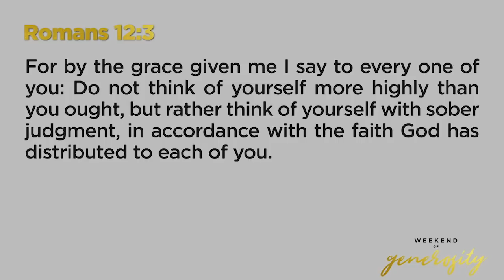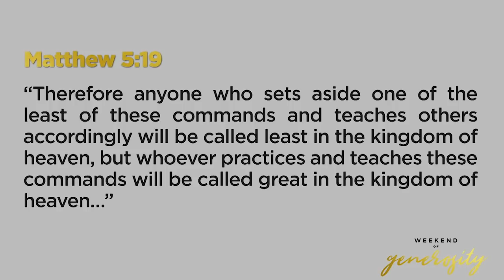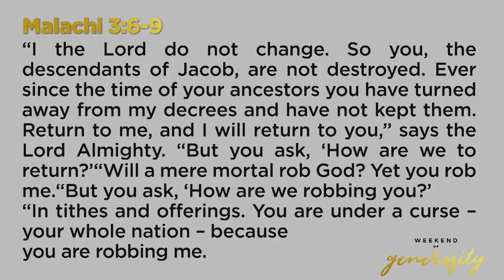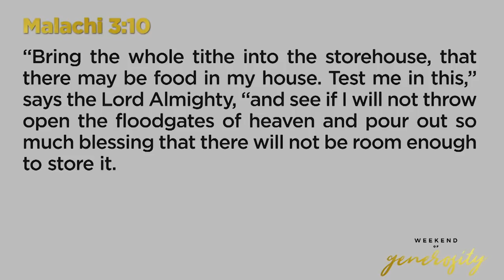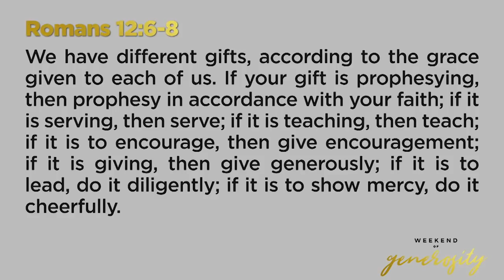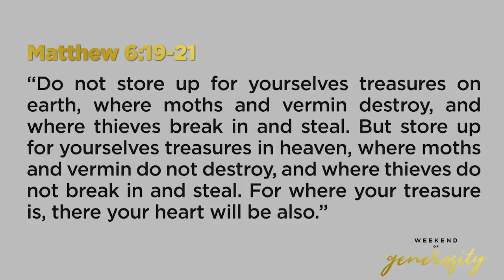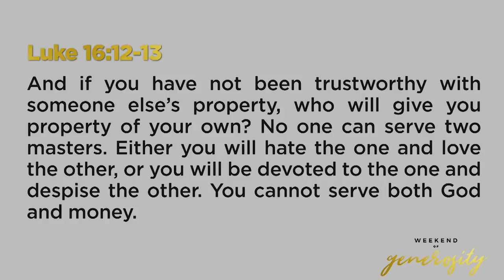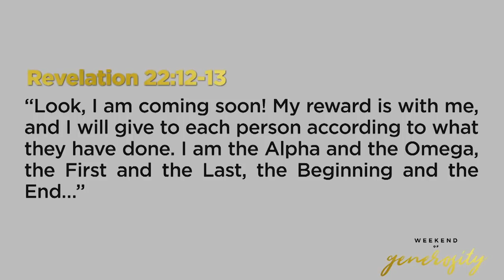How to Live Rich Now...and Be Rich Later - Bob Shank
Bob Shank is the founder of The Master’s Program, a leadership mentoring program that helps believers understand how to lead by living an irresistible lifestyle. He and his wife, Cheri, live in Southern California.

This teaching is from our guest speakers series with Skip Heitzig from Calvary Church.